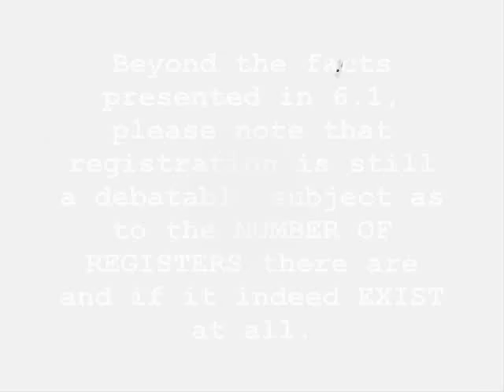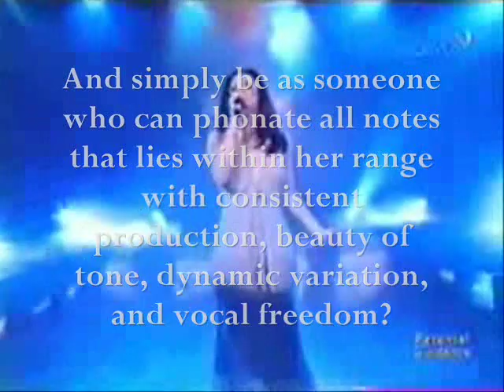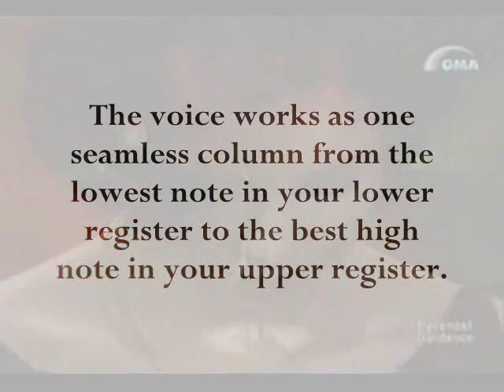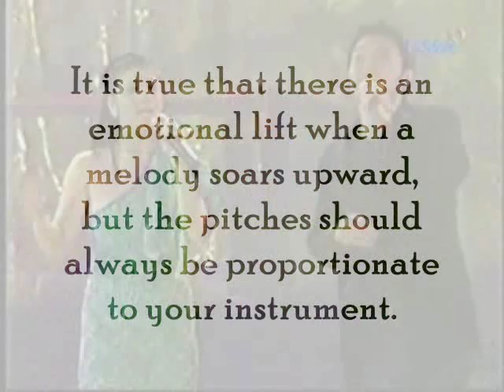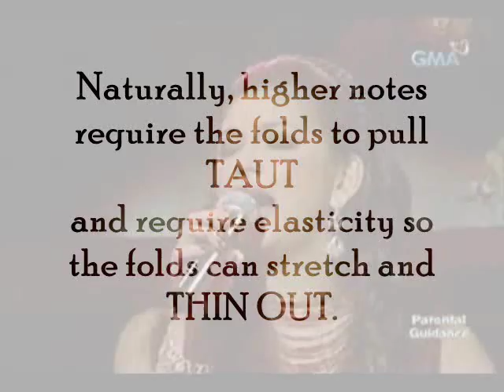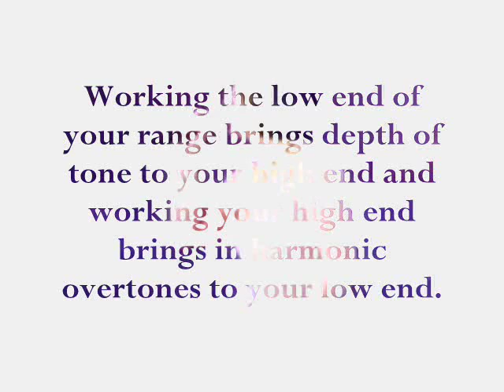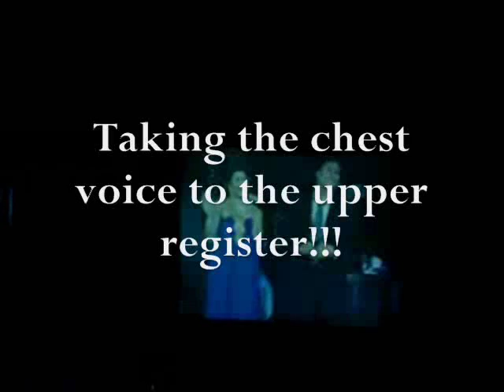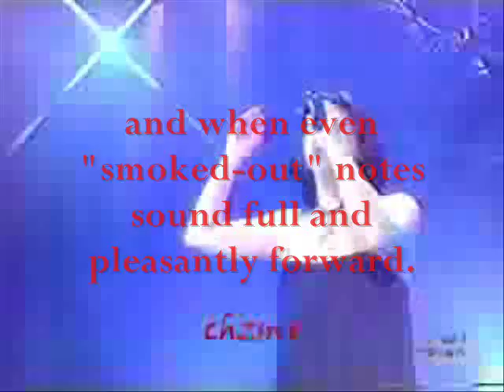Lesson 6.2 High Notes feat. Regine Velasquez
Ok, another 10 mins. is not enough to finish everything. The video compilation focuses on natural voice production with breath mechanism.

Up next Lesson 6.3 High Notes = Talent + Skill + Brain + Guts

Credit: as labelled/ owners of the video (I can't remember anymore who own them...Thanks po!)

Special Thanks to: Sasoy (my online tuner) LOL!

Visit reginemultimedia.com (RVMM) and Regine Velasquez Mailing List (RVML) for Regine Updates!!!

===RV NEWS:===

Regine Velasquez at Ogie Alcasid, abala sa malaking fund-raising concert
 Gorgys Park

NAGKATIPUN-TIPON ANG MGA kilalang singer sa ating bansa kamakalawa ng gabi sa tahanan ni JayR para i-record ang awiting Kaya Natin Ito

na ginawa ni Ogie Alcasid.

Itoy may kaugnayan sa malaking project na binubuo ngayon nina Ogie at Regine Velasquez para sa mga nasalanta ng bagyong Ondoy at Pepeng.

Mala-We Are the World ang drama nila kung saan magkakasama silang lahat na i-record ang awiting ito para awitin sa gagawin nilang malaking concert sa December 5 at gaganapin sa SM MOA Concert Grounds.

Ang original schedule nila ay November 14, pero inilipat nila ng December 5 dahil mukhang gagahulin sila sa oras.

Abante, Oct. 14, 2009

Regine Vocal Coach
ni Abu Tilamzik

Nagsimula nang mag-recording sina Ogie Alcasid at Regine Velasquez kamakalawa kasama ang ibang singers para sa awiting Kaya Natin Ito na nilikha ni Ogie para sa malaking pro­ject nila sa mga nasalanta ng bagyong Ondoy at Pepeng,

Si Ogie ang nagpasimuno ng proyektong ito na mala-We Are the World o Live Aid kung saan sama-sama ang OPM artists para kantahin itong Kaya Natin Ito.

Natutuwa si Ogie dahil lahat ng mga kaibi­gang singer na nakausap niya ay gustong sumali sa proyektong ito na walang pinag-usapang talent fee, lahat ay libre.
Ginanap ang recor­ding sa studio ni Jay R, na siya ring technician.

"Si Regine ang vocal coach na ikinagulat ng mga singer na sumali sa recording." Magaling daw palang magturo at mag-guide si Regine sa kanilang lahat.
Maagang dumating sa recording ay sina Jolina Magdangal, Christian Bautista, Rachel Alejandro, Rico Blanco, Kyla, Karylle at Erik Santos.

*skip*

Saturday, October 10, 2009
Singapore Idol Top 10 : Duane Ho

Duane Russell Ho, 16
15 January 1993
Single
updated : 5 Oct 09

[skip]

Spectacular 3 : An Asian Feast
Performing : Dang Ni by Cyndi Wang

Asian Week Interview :
Who is your favourite Asian artiste?
Lucy Liu

Who's the sexiest Asian star in your opinion?
Lucy Liu (yes, we agree, she IS pretty hot!)

Who is your favourite Asian person?
Regine Velasquez (omg she is so pretty!)